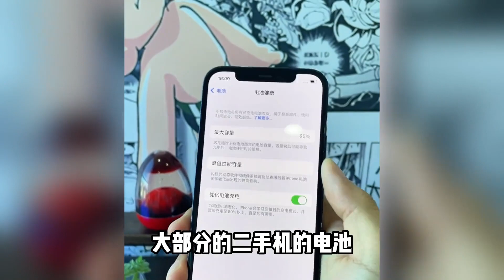如果你有3000多元预算，千万别买 iPhone 12 Pro 跟 iPhone 13 Pro！